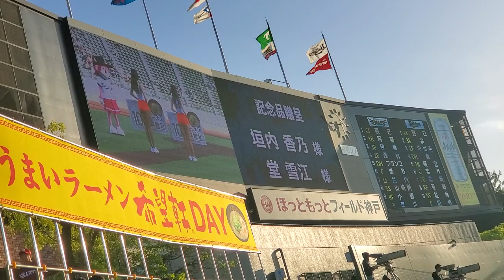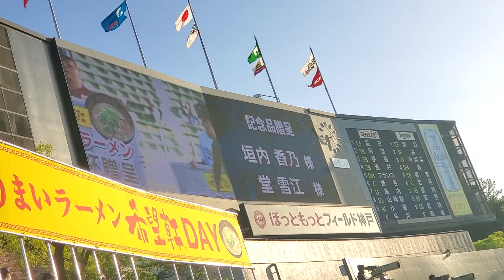20230524 ﾌｰﾀｰｽﾞｶﾞｰﾙから記念品贈呈 ｵﾘｯｸｽ･ﾊﾞﾌｧﾛｰｽﾞ主催試合前 HOOTERS@ほっともっとﾌｨｰﾙﾄﾞ神戸･ﾚﾌﾄ外野